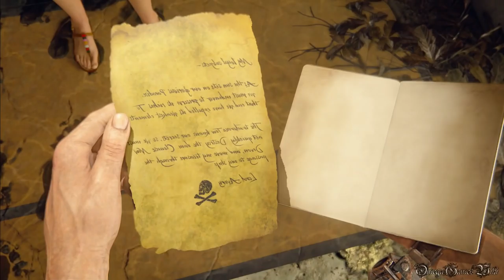Uncharted 4 海賊王と最後の秘宝 - ボーナスプレイ#20 ニューデボン（プロ・左右反転/Crushing Mirror Mode）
アンチャーテッド 海賊王と最後の秘宝（Uncharted 4: A Thief's End）のボーナスプレイ動画です、Part 20。

ボーナスプレイ動画です、キャラクターコスチュームの変更、レンダーモード、左右反転、バレットスピード、無重力、弾薬無限を使っています。

Part 20
・CHAPTER 18 - ニューデボン
・難易度 - PRO/CRUSHING
・左右反転、バレットスピード、無重力、弾薬無限

- 発売日： 2016年5月11日 (日本)
- タイプ ： Action+Adventure
- ESRB : Cero C
- 発売元: SONY COMPUTER ENTERTAINMENT
- 開発: NAUGHTY DOG